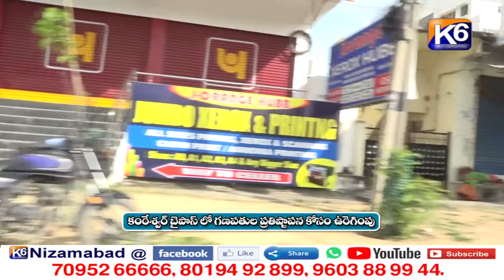కంఠేశ్వర్ బైపాస్ లో గణపతుల ప్రతిష్టాపన కోసం ఉరేగింపు || K6 NEWS